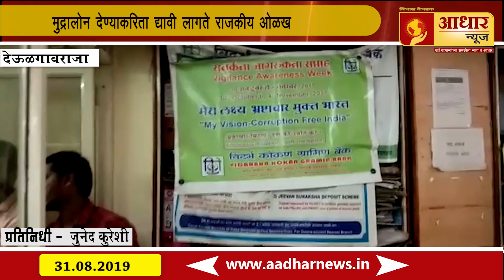विदर्भ कोकण ग्रामीण बँकचा मनमानी कारभार